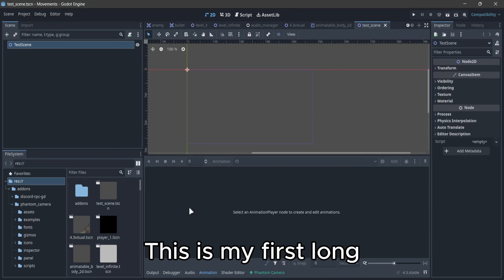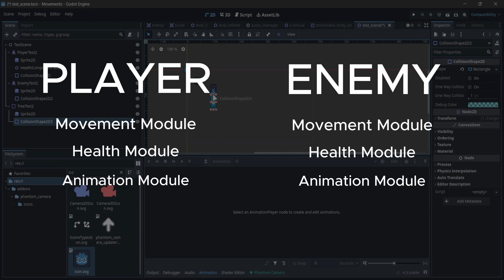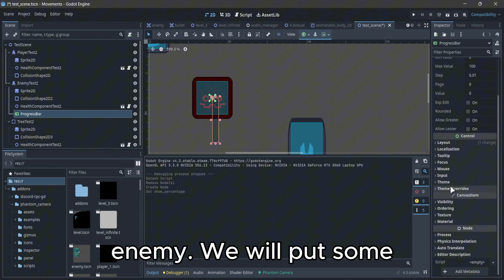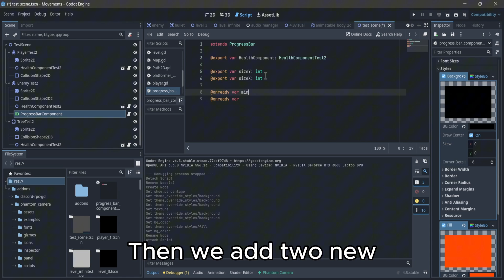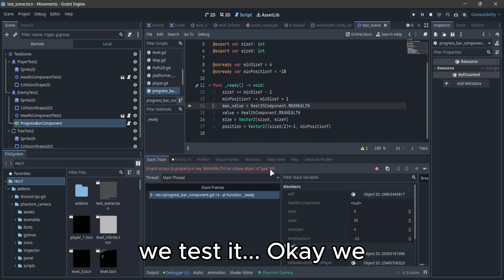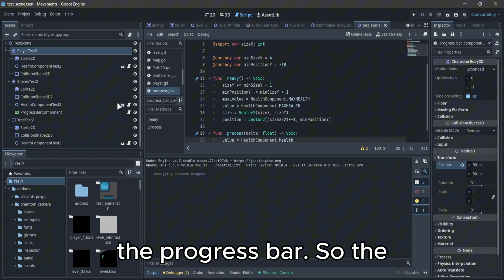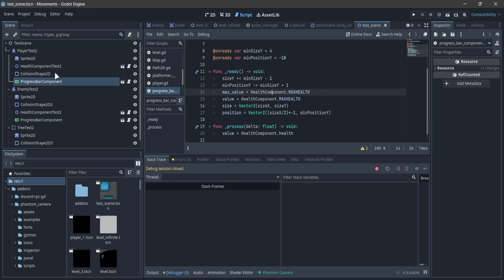Simplify your code in Godot with Components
Here's how you can start making your code more modular, in order to become easier to expand and maintain for a long-term game. Modularity comes with a lot of benefits, maybe you should learn a little more about it, since is a really helpfull tool, such as hierarchy.